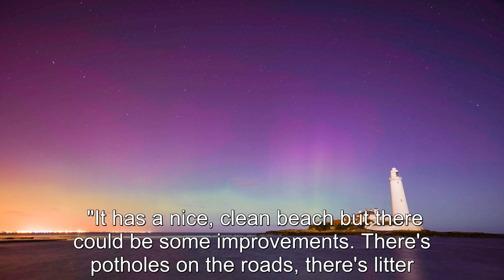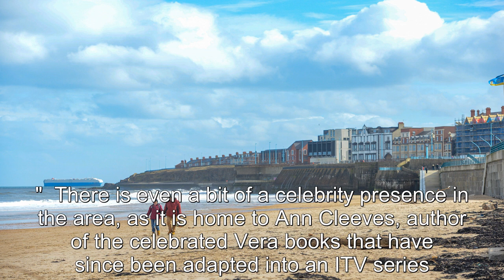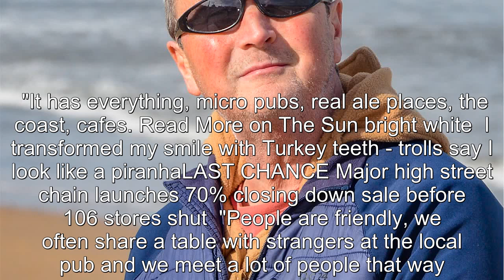Our UK seaside town was voted one of the best – but it doesn’t deserve it